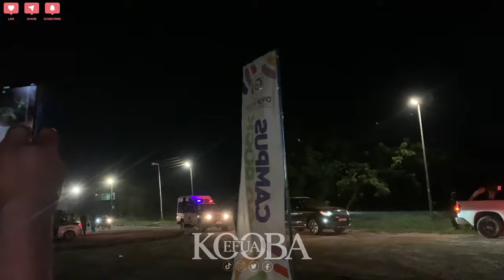VLOG: SHATTA WALE IN WINNEBA (UEW) ‼️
Shatta Wale, the Dancehall King, electrifies UEW Freshers Akwaaba Night with a sensational performance, turning the celebration into an unforgettable climax!!!

 / bnkn8nui